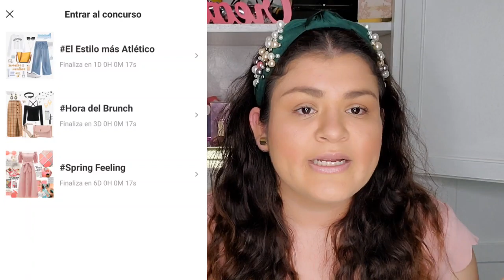Como Ganar Descuento En SHEIN Sin Ser Influenster O Youtuber 😱💵💲😘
💫UNETE A NUESTRA FAMILIA APOYANOS⬇️

☆COMPARTE💬.